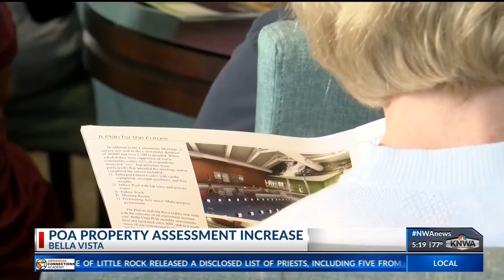Various Public Area Improvements Discussed in Bella Vista (KNWA)